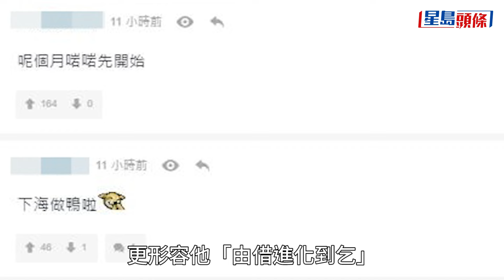張致恒再做「伸手黨」！貼二維碼求課金濟貧 惹網民圍剿：由借進化到乞｜星島頭條新聞｜張致恒｜課金｜雯雯｜助養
現年39歲的張致恒（Steven）2019年與粉絲雯雯（區燕雯）奉子成婚，四年抱四，惟近年兩人屢傳婚變，因而被封「離婚界KOL」。過去雯雯多次公開炮轟老公又懶又廢，甚至自爆一家陷入經濟困境，本以為張致恒洗心革面打工賺錢養家，未料1月初被爆已辭去性商品店工作，跟太太開設影片製作平台後又火速宣布煞停，結果周五晚上（1日）張致恒故態復萌再出Po做「伸手黨」求助養，惹網民圍剿！